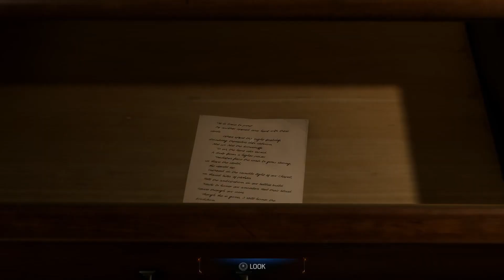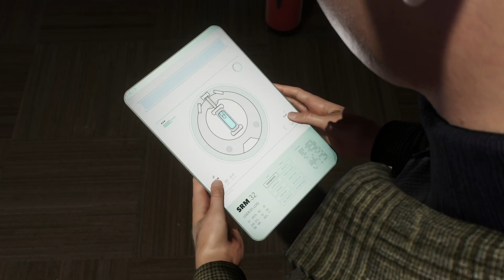A Tiger?!!!! (Marvel's Spider-Man 2) Part 6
I'm new so I hope I can entertain all of you with some beautiful gameplay other than that hope have an amazing day.